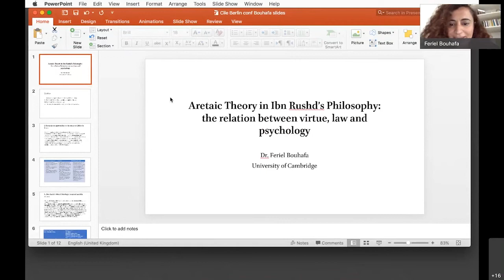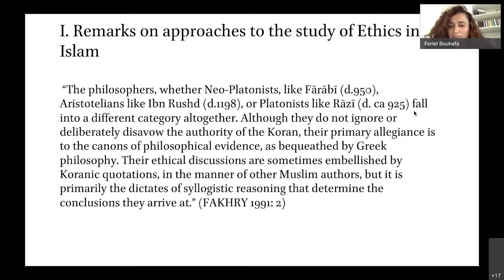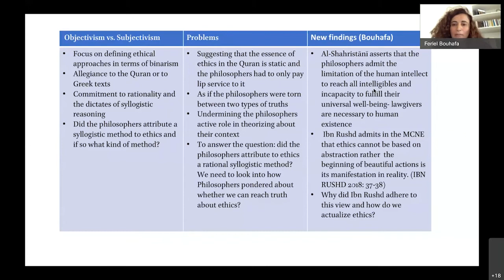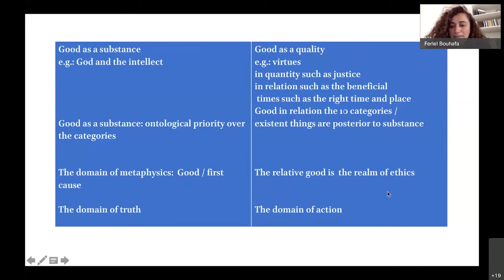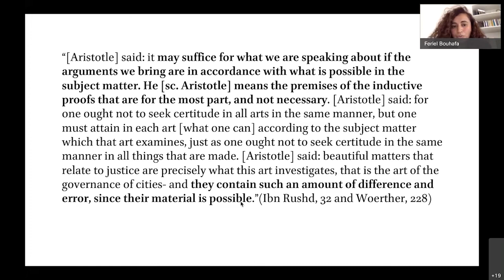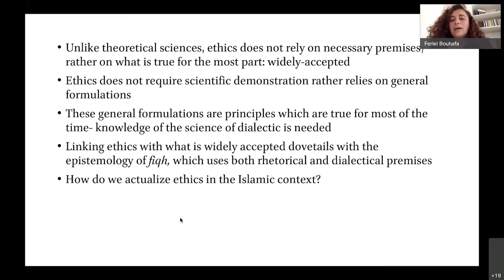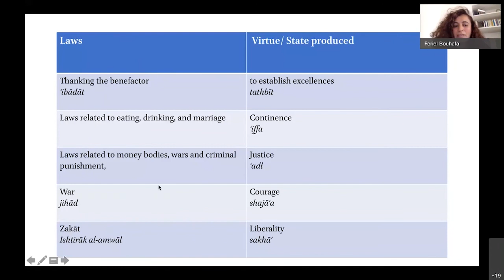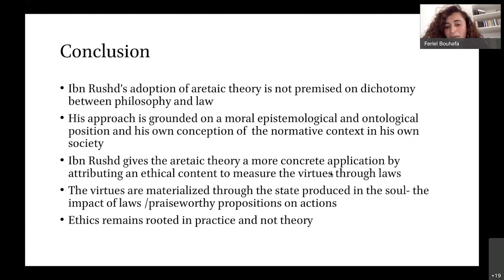8/14 CILE 9th Annual International Conference - Feriel Bouhafa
"Aretaic Theory in Arabic Philosophy: The Relation Between Virtue, Law, and Psychology" by Feriel Bouhafa, University of Cambridge

CILE’s 9th Annual International Conference in collaboration with Freie Universität Berlin on "Islamic Virtue Ethics: Historical Trajectories and Modern Implications" 20 - 21 September 2021